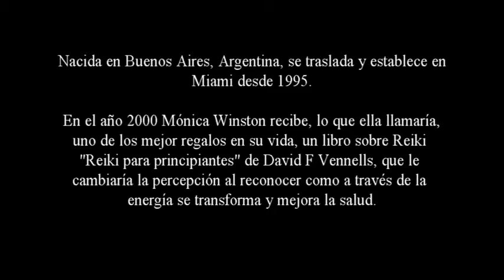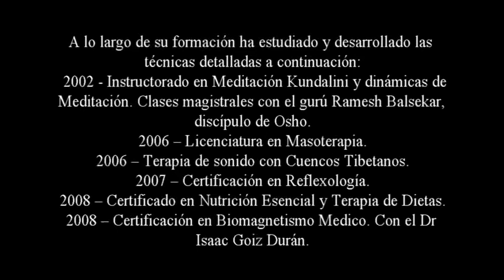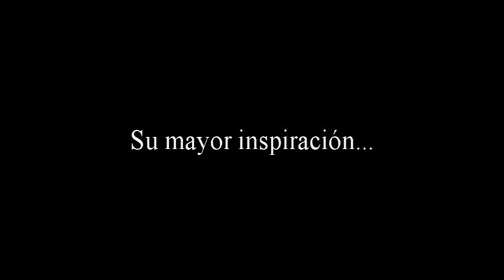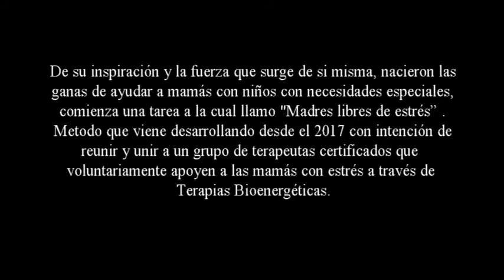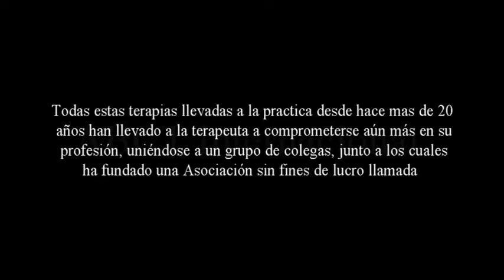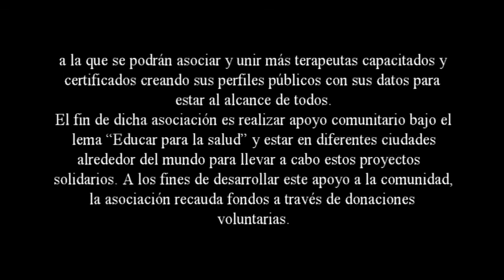Monica Winston Biografia Académica